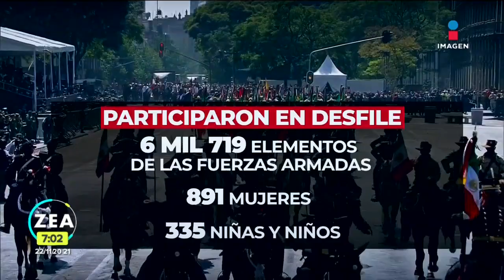Así se vivió el 111 aniversario de la Revolución Mexicana | Noticias con Francisco Zea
Se llevó a cabo en la Ciudad de México el desfile cívico militar por el 111 aniversario de la RevoluciónMexicana. Hubo países invitados entre los que estuvieron Argentina, Perú y Guatemala.